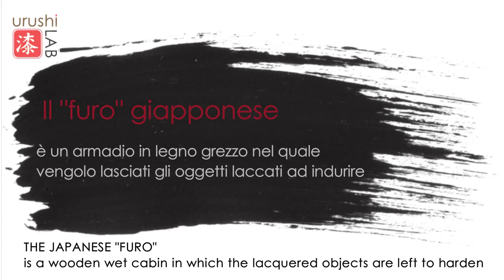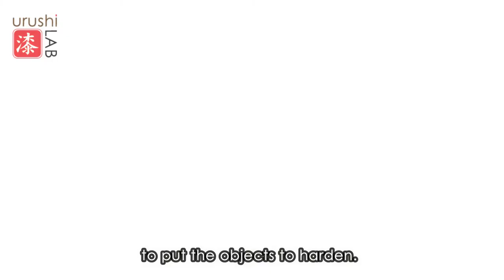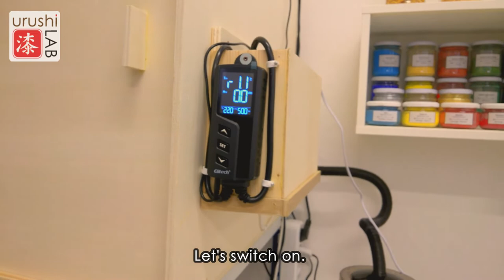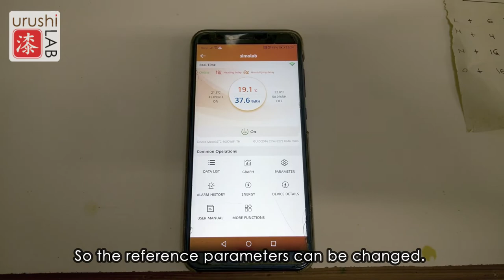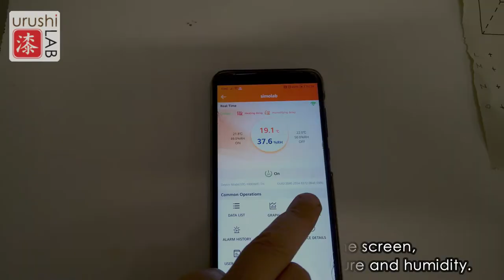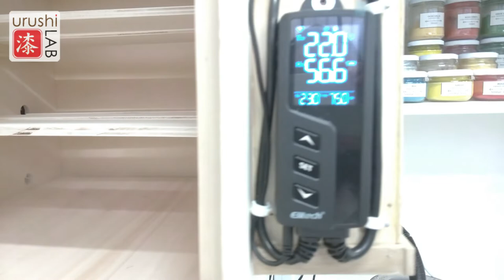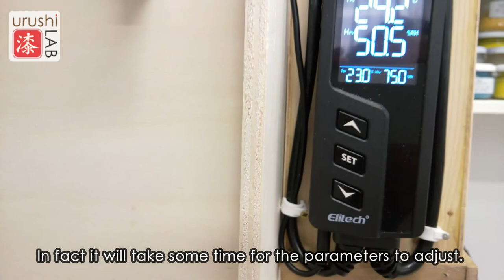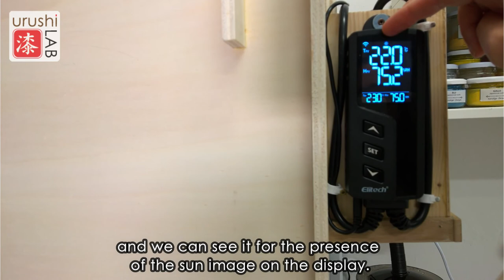Japanese "furo" (urushi curing cabinet)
How to build a Japanese "furo" (urushi curing cabinet) with a remote controlled temperature and humidity monitoring system.